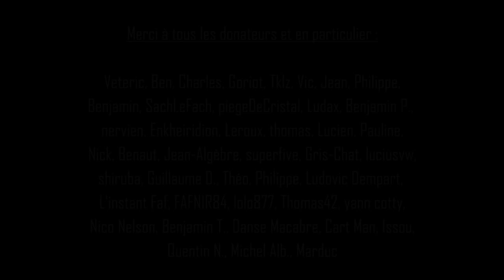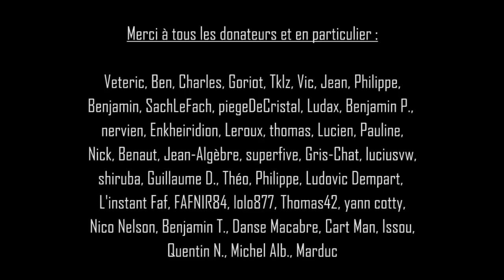Pierre Cassen : cette gauche qui lutte contre l'islam - Vive l'Europe, Conversano, décembre 2018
Pour vous procurer le livre de Pierre, suivez ce lien